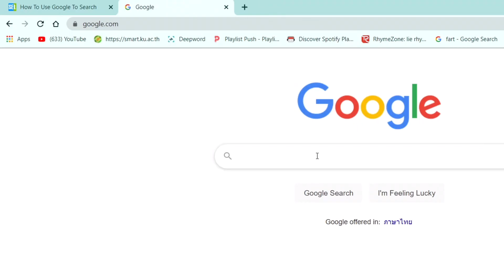I FOUND TWITTER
twitter phobia